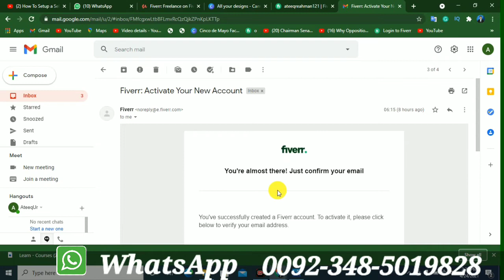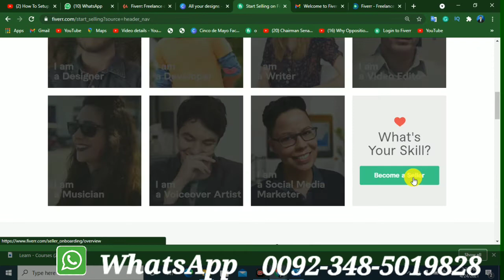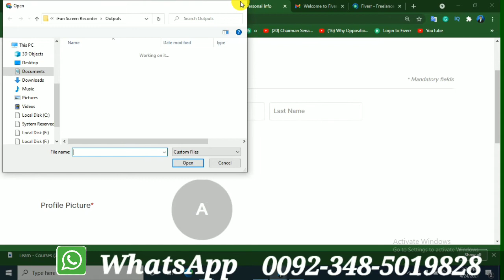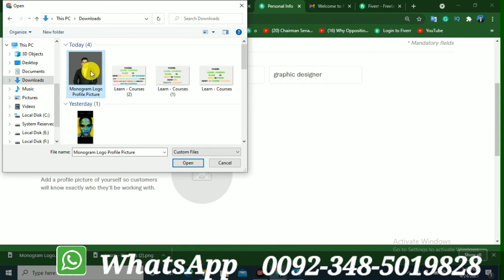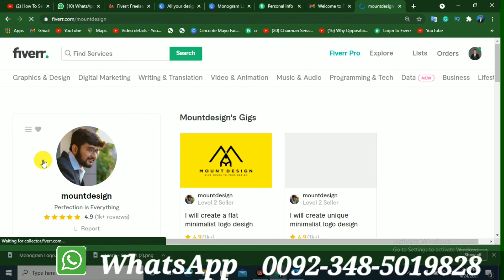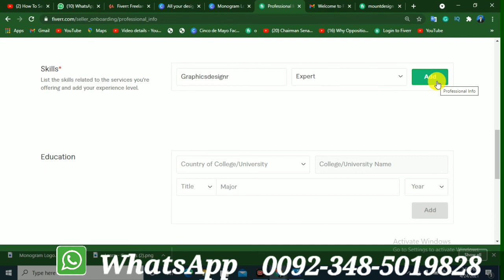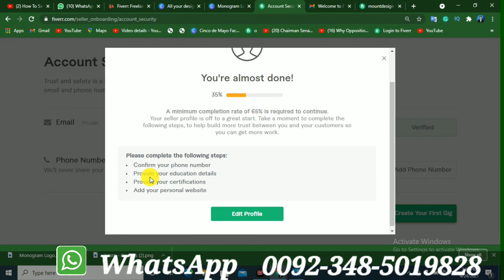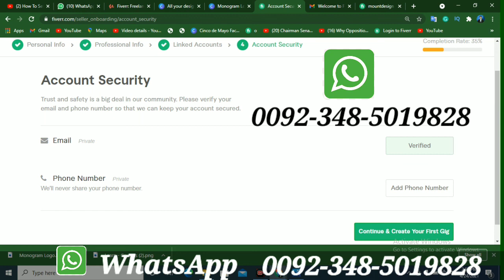How To Activate Fiverr Account And Seller Fiverr account How To Create Fiverr Best Seller Profile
In this video, I’m going to show you, How To Create an Account on Fiverr | Class 2

 fiverr tutorial activate fiverr account